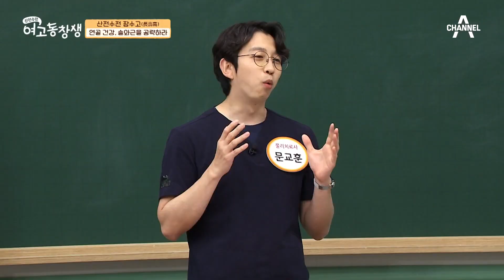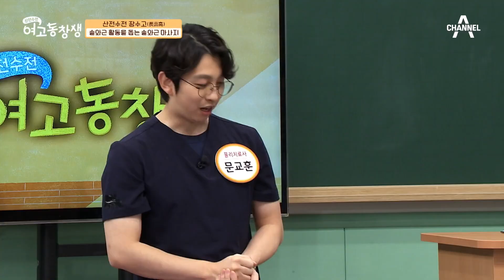슬와근 마사지를 통해 관절 통증을 완화시켜라! | 산전수전 여고동창생 53 회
연골 건강
슬와근을 공략하라?